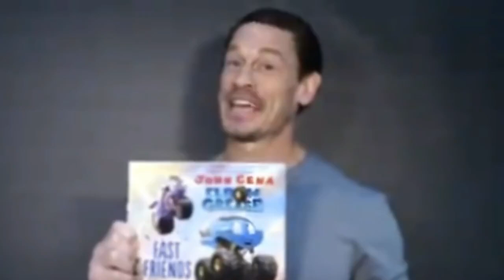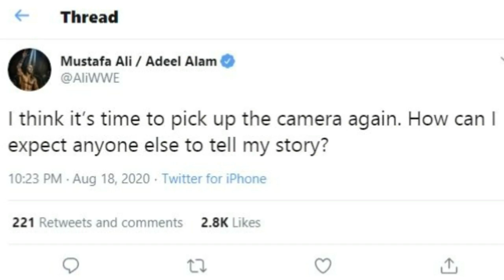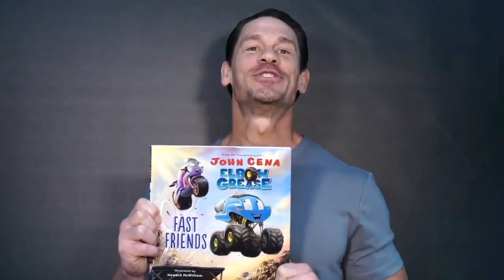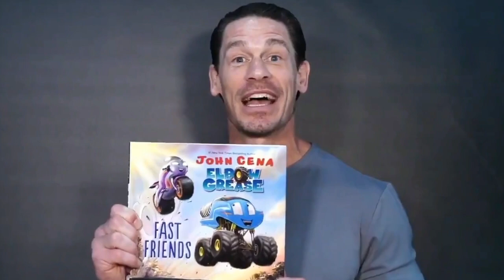John Cena SHOCKING NEW Look Revealed 2020 ! Dominick IN Ring Attire ! Goldberg Returns 2020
Topics Covered in this video::::::::::::::::
1) John Cena Revealed his NEW Look 2020
2) John Cena Mustaches Look Revealed 2020
3) John Cena NEW look Revealed 2020
4) John Cena Returns to WWE 2020
5) Mustafa Ali Frustrated With WWE 2020
6) Goldberg WWE Return 2021 Confirmed
7) Dominick Mysterio Vs Seth Rollins Street Fight At Summerslam 2020
8) Dominick Mysterio Summerslam 2020 Ring Attire FIRST Look
9) Dominick Mysterio Ring Attire For Summerslam 2020
9) Mustafa Ali Reaction After Raw First Elimination 2020
10) Goldberg Returning to WWE Date Confirmed
11) John Cena ALL NEW look Revealed With Mustaches
12) WWE Raw Viewership 08/17/2020
13) John Cena Shocking Transformation in 2020

So,See You Guys in My Next Video.